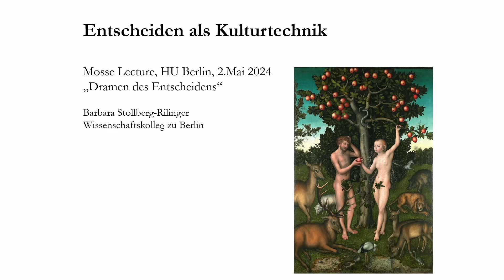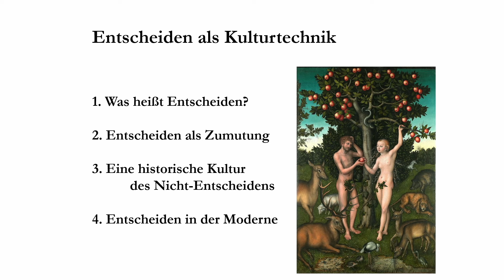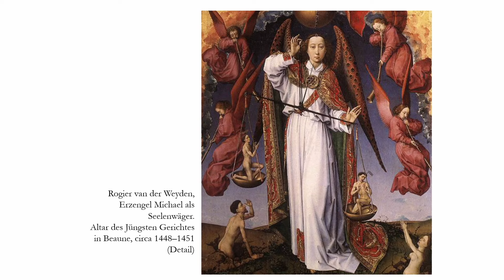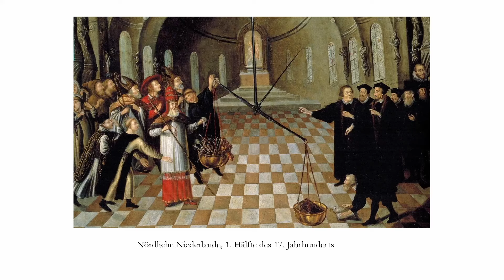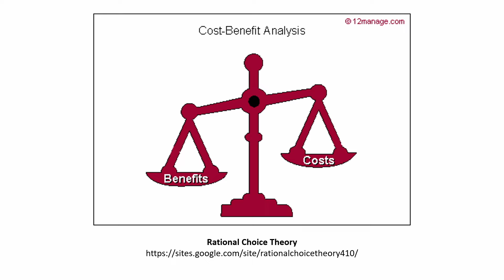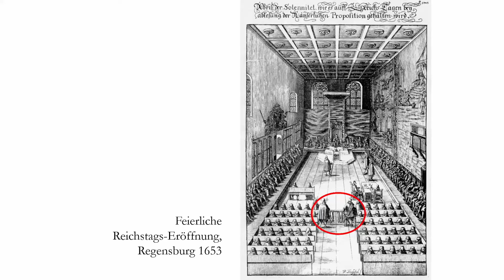[mosse lecture] – Barbara Stollberg-Rilinger: »Entscheiden als Kulturtechnik«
Aufzeichnung der MOSSE LECTURE von Barbara Stollberg-Rilinger am 2. Mai 2024:

»Entscheiden als Kulturtechnik«

Einführung und Gespräch: Lothar Müller.

Entscheiden ist nicht selbstverständlich, ja es ist nicht einmal wahrscheinlich. Ein Blick in die Frühe Neuzeit macht durch den Kontrast etwas sichtbar, was uns heute so selbstverständlich erscheint, dass wir es kaum noch wahrnehmen, nämlich die Annahme, alles Handeln beruhe im Normalfall auf Entscheidungen. Dagegen lautet die These des Vortrags: Ob und inwiefern eine Situation als Entscheidungssituation gerahmt, modelliert, inszeniert, wahrgenommen und gedeutet wird, ist variabel und kulturabhängig. Mit anderen Worten: Das Entscheiden hat eine Geschichte. Es ist eine historisch unterschiedlich ausgeformte und gehandhabte Kulturtechnik.

BARBARA STOLLBERG-RILINGER: Historikerin, bis 2021 Professorin für Geschichte der Frühen Neuzeit an der Universität Münster; seit 2018 Rektorin des Wissenschaftskollegs zu Berlin; von 2015 bis 2019 leitete Stollberg-Rilinger das Teilprojekt »Entscheidungen durch das Los in Mittelalter und Früher Neuzeit« im SFB »Kulturen des Entscheidens« an der Universität Münster; ihre Forschungsschwerpunkte sind die Kulturgeschichte des Politischen in der Frühen Neuzeit, vor allem der politischen Metaphern und Symbole, Rituale und Verfahren, die Ideengeschichte der Aufklärung sowie die Verfassungsgeschichte des Heiligen Römischen Reiches Deutscher Nation; zuletzt erschien die Biographie »Maria Theresia. Die Kaiserin in ihrer Zeit« und der gemeinsam mit André Krischer herausgegebene Sammelband »Tyrannen. Eine Geschichte von Caligula bis Putin«.